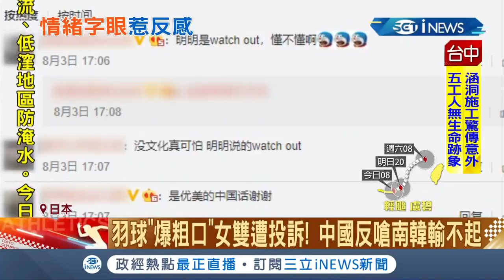中國羽球"爆粗口"女雙遭投訴！南韓羽協怒向世界羽球聯盟投訴 反遭中國網友砲轟"輸不起" 還瞎扯是在說"Watch out"不懂英文│記者 黃瓊慧│【國際局勢。先知道】20210804│三立iNEWS